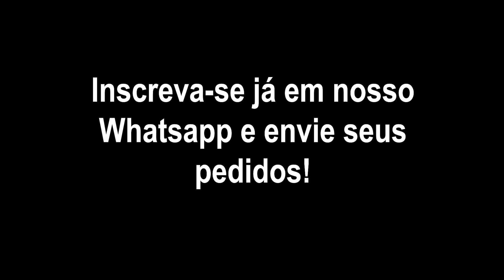Oração para dia de finados 2020.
2 de novembro vamos comemorar o dia de finados. É um grande momento de  rezarmos pelos nossos falecidos. Você deseja que rezemos pelos seus familiares, amigos...?  Envie seus pedidos em nosso